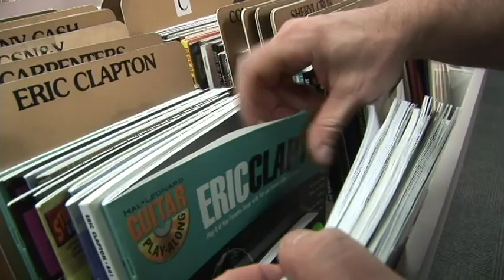Feliks Gailitis - Short Feature News Story for the Travel Channel Academy